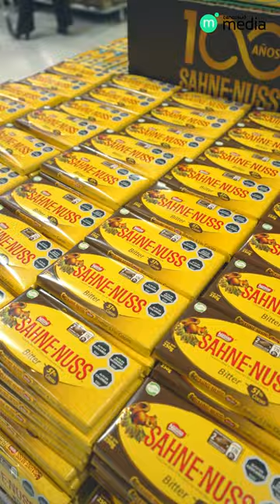Backstage Live Shopping Sahne Nuss Portal Dehesa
Streaming y Backstage
By VincenzaFilms

Joaquin Mendez sahne nuss jumbo cencosud media vincenza films